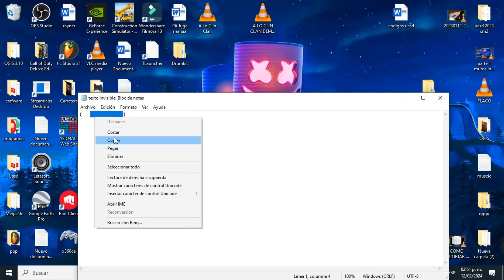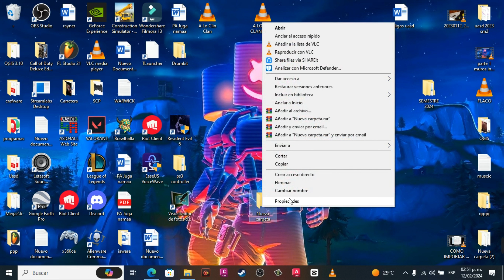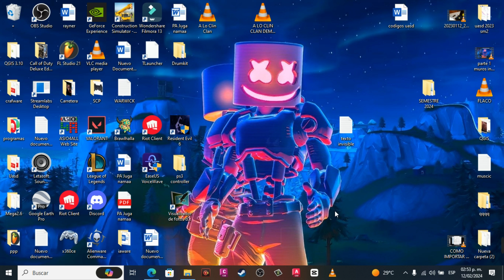Como crear una carpeta 100% invisible en tu escritorio, OCULTA COSAS del escritorio carpeta oculta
texto invisible Aqui: (ㅤㅤㅤㅤㅤㅤㅤㅤㅤㅤ‎‎‎‎‎‎‎‎‎‎‎)‎

Como crear una carpeta 100% invisible en tu escritorio

Secretos en la Sombra: Cómo Crear una Carpeta Invisible para Ocultar tus Cosas en el Escritorio"

Descripción:

En un mundo digital donde la privacidad y la seguridad son cada vez más importantes, encontrar formas ingeniosas de proteger nuestros archivos y documentos sensibles se vuelve una prioridad. En este emocionante video, te guiaremos a través de los pasos para crear una solución ingeniosa y efectiva: una carpeta invisible en tu escritorio.

¿Te gustaría mantener tus archivos confidenciales fuera de la vista de miradas indiscretas? ¡Estás en el lugar correcto! Nuestro tutorial detallado te llevará paso a paso a través del proceso de creación de una carpeta que permanece oculta a simple vista, protegiendo tus documentos, fotos, y cualquier otro contenido que desees mantener fuera del alcance de curiosos.

Exploraremos diversas técnicas y estrategias para lograr este objetivo, desde simples ajustes de nombres hasta trucos avanzados de codificación. Aprenderás cómo ocultar tu información de manera inteligente y discreta, sin comprometer la accesibilidad cuando la necesites.

No te preocupes si no eres un experto en tecnología; nuestro video está diseñado para ser claro y fácil de seguir para usuarios de todos los niveles de habilidad. Te guiaremos a través de cada paso con instrucciones claras y consejos útiles, para que puedas implementar esta práctica de seguridad de manera rápida y sin complicaciones.

Al final de este video, tendrás todas las herramientas que necesitas para crear tu propia carpeta invisible y salvaguardar tu privacidad en línea. Ya sea que estés protegiendo información personal, documentos confidenciales o simplemente deseas mantener ciertos archivos fuera de la vista, esta técnica te brindará la tranquilidad que necesitas en el mundo digital de hoy.

¡Prepárate para sumergirte en el fascinante mundo de la seguridad digital y descubre cómo mantener tus secretos a salvo con nuestra guía experta sobre cómo crear una carpeta invisible en tu escritorio!
Crear un archivo de texto sin nombre: En Windows, puedes crear un archivo de texto y luego eliminar su nombre, dejando solo la extensión (.txt) visible. Para hacerlo, simplemente selecciona el archivo y presiona F2 para cambiar su nombre, luego presiona Alt + 255 en el teclado numérico y presiona Enter. Esto creará un archivo de texto sin nombre con un espacio en blanco como nombre. Sin embargo, ten en cuenta que puede que no sea completamente invisible, ya que la extensión del archivo seguirá siendo visible.

Utilizar un editor de texto avanzado: Algunos editores de texto avanzados permiten establecer el color del texto como transparente. Puedes crear el texto en este editor y luego copiarlo al escritorio.

Crear una imagen transparente: Puedes usar un programa de edición de imágenes para crear un archivo de imagen con el texto que desees y luego guardarla con un fondo transparente. Después, colocas esta imagen en el escritorio. El texto será invisible, pero sigue estando presente en la imagen.

Usar un fondo de escritorio específico: Puedes crear o encontrar un fondo de escritorio que tenga el mismo color que el texto que deseas ocultar. Esto hará que el texto sea invisible en el escritorio.

Crear un atajo con nombre en blanco: Puedes crear un atajo en el escritorio y asignarle un nombre en blanco. Para hacerlo, crea un nuevo atajo en el escritorio y, cuando te pida un nombre, presiona Alt + 255 en el teclado numérico y luego presiona Enter.

Estas son algunas formas de hacer que el texto sea invisible en el escritorio. Recuerda que algunas de estas técnicas pueden ser más efectivas que otras dependiendo del sistema operativo y la configuración específica.